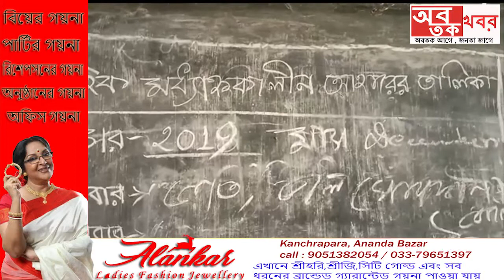স্কুল আছে , আছে শিক্ষক শিক্ষিকা নেই শুধু ছাত্র ছাত্রী